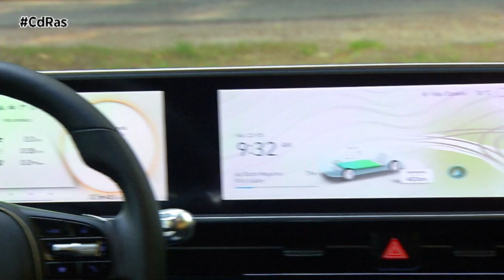HYUNDAI IONIQ 6 HIGHLIGHTS & ACTIONS | By CdRas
El segundo miembro de la creciente familia Ioniq ha llegado con el objetivo de revolucionar el mercado de la movilidad sostenible e impulsar las cifras de ventas de la marca en Europa.
El diseño nos transporta a un coche moderno y futurista, en donde se ha cuidado al máximo la aerodinámica para mejorar la eficiencia energética. El Ioniq 6 incorpora retrovisores digitales y tiradores que se recogen en las puertas, además de una iluminación ambiental de dos colores, la iluminación Speed Sync (sincronizada con la velocidad del vehículo), los ajustes del rendimiento eléctrico y el diseño de sonido eléctrico activo. La trasera le da al coche, que en este caso incorpora llantas de 20 pulgadas, una gran personalidad.
La motorización de acceso presenta una batería de iones de litio de 53 kWh que alimenta un motor de 111 kW (151 CV) y 350 Nm de par máximo. El motor está instalado en el eje posterior y nos encontramos, por lo tanto, ante un vehículo de propulsión trasera. La autonomía de este Ioniq 6 con esta motorización es de 429 kilómetros según el ciclo WLTP.

Hay un escalón intermedio, que está compuesto por una interesante motorización que combina una batería de 77,4 kWh y un motor de 168 kW (228 CV) y 350 Nm de par máximo. También es de tracción trasera. Declara una autonomía de 614 km. Se trata de la versión con más autonomía de toda la gama.

Como opción de más prestaciones se encuentra una motorización compuesta por la batería, de 77,4 kWh y dos motores, uno por eje, cuya potencia total combinada es de 239 kW (325 CV). Al disponer de un motor en cada eje presenta una configuración de tracción total. La autonomía de esta versión es de 519 km.

Sus dimensiones son considerables, y la habitabilidad interior es impresionante, cuidando al máximo el confort. Mide 4,86 metros de largo y cuenta con cinco plazas, destacando que el espacio disponible para los ocupantes de los asientos posteriores es muy amplio al estar sustentado por una plataforma de última generación que solo se usa en la gama Ioniq. Es, definitivamente, una de las grandes virtudes de este eléctrico.

Es espacioso, pero también muy confortable. Cuenta con una gran dotación tecnológica y tres modos de conducción (ECO, Normal y Sport), los últimos avances en cuanto a conectividad y dos pantallas de 12 pulgadas en el salpicadero y también en seguridad, con airbag central para el conductor.

El maletero tiene una capacidad de carga de 401 litros, una cifra que puede incrementarse si se abaten los respaldos de los asientos posteriores. Al igual que ocurre con otros coches eléctricos, el Ioniq 6 dispone de ‘un segundo maletero’ situado sobre el capó delantero, en el que nos encontraremos un espacio de 45 litros para almacenar objetos.